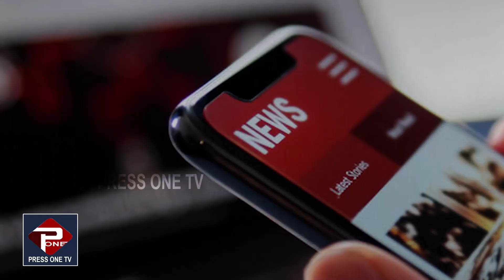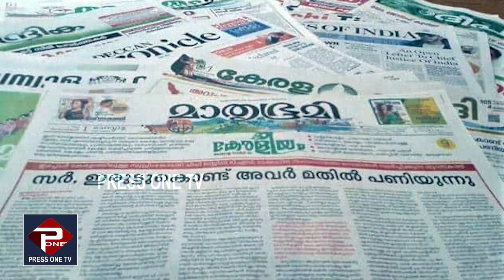അയ്യപ്പദാസ് മനോരമ ന്യൂസിൽ നിന്നും രാജിവെച്ചു| ദൃശ്യമാധ്യമങ്ങളിൽ വൻ മാറ്റം | AYYAPPADAS MANORAMA